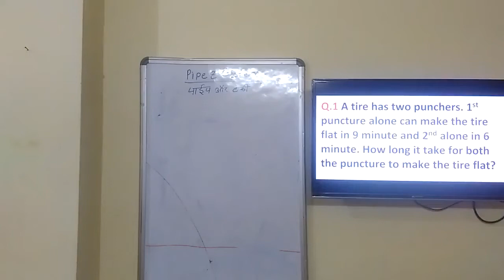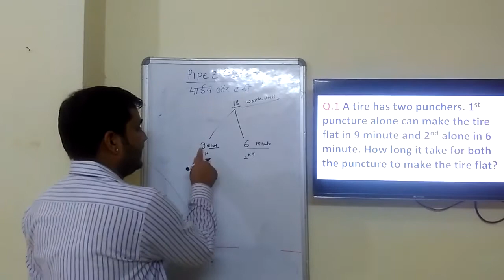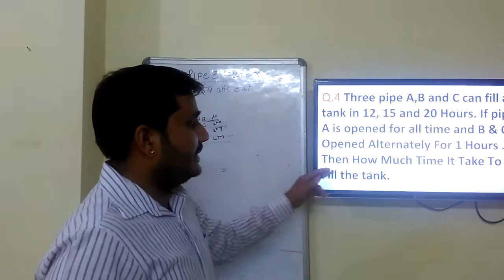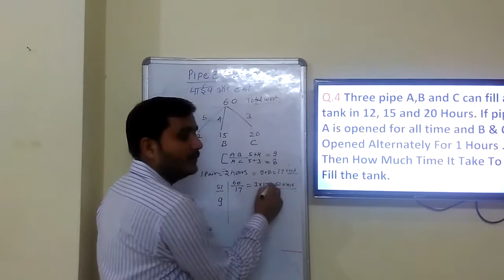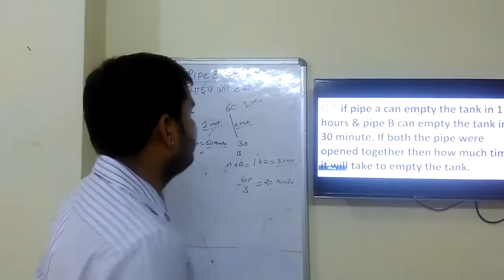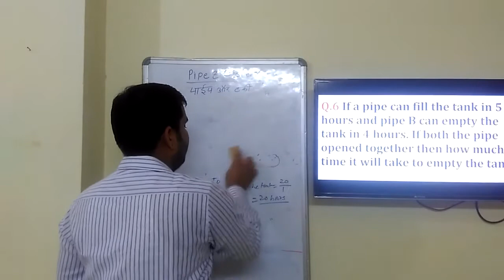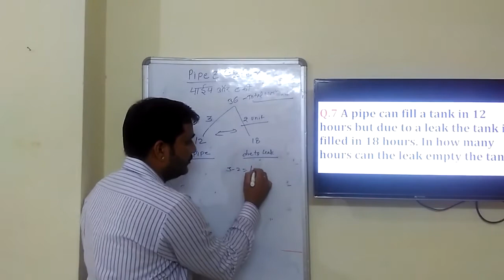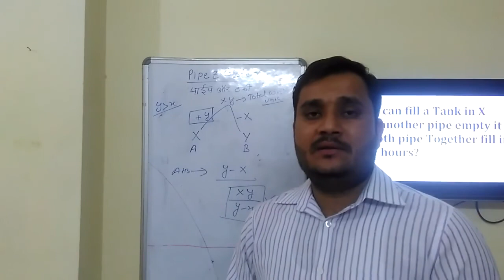Pipe and Cistern || नल और टंकी || in hindi || SSC|| BANK PO|| RAJASTHAN POLICE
Pipe and Cistern नल और टंकी Problems are solved with very easy tricks. in this video with time and work approach question are solved.